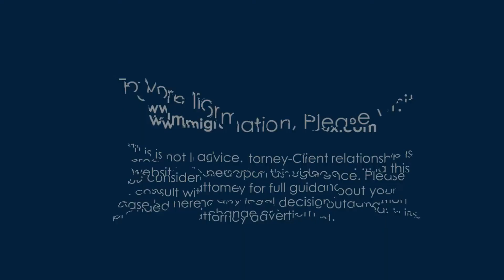(CLIP) Pricing for Corporate Clients and Closing the Deal w/ Managing Attorney Jonathan Grode, Esq.